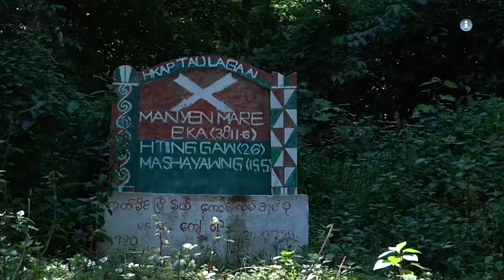ကွတ်ခိုင်ရှိ ကျေးရွာများတွင် စားဝတ်နေရေး ခက်ခဲနေဟုဆို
ရှမ်းပြည်နယ်မြောက်ပိုင်း၊ ကွတ်ခိုင်မြို့နယ်က ကျေးရွာပေါင်း ၂၀ ကျော်က စားဝတ်နေရေးအတွက် အခက်အခဲဖြစ်နေတယ်လို့ ဒေသခံတွေနဲ့ သူတို့ကို ကူညီဆောင်ရွက်ပေးနေသူတွေက ပြောပါတယ်။ကွတ်ခိုင်မြို့နယ်ထဲက ကျေးရွာအသီးသီးက ဒေသခံရွာသားတွေက လက်ရှိနိုင်ငံရေးအခြေအနေ၊ ဒေသအတွင်း ဖြစ်ပွားနေတဲ့ စစ်ရေးပဋိပက္ခတွေနဲ့ ကိုဗစ်-၁၉ ရောဂါကူးစက်မှုတွေကြောင့် အပြင်ထွက် အလုပ်လုပ်လို့ မရတော့တဲ့အတွက် စားဝတ်နေရေးပိုခက်ခဲလာရတာလို့ ဒေသခံတွေက ပြောပါတယ်။